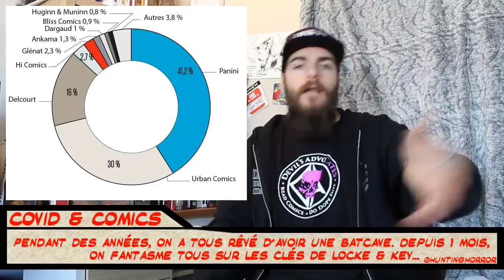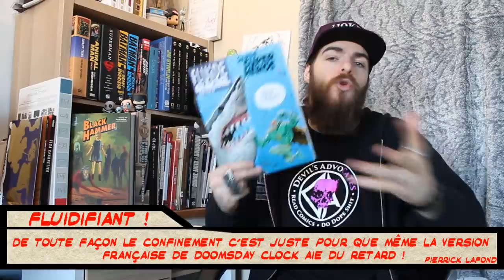DEBORAH ANN WOLL CRAQUE, BATMAN EN NOIR & BLANC & SPAWN CASSE INTERNET ! - JT Comics #240 - 15/04/20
Bienvenue dans le JTComics, l’émission geek de la chaîne du Commis qui fait le tour de l’actu du comic-book, des films et des séries dérivés ! Entre deux visionnages de Splash avec Daryl Hannah sur Disney +, on parle de Deborah Ann Woll, interprète de Karen Page dans l’adaptation du comics Daredevil qui est très émouvante, de Spawn qui casse internet DEUX fois peut-être, de Batman, LE moteur de DC en ces temps de crise qui frappe…

Deborah Ann Woll se demande si elle va travailler à nouveau ?
Lors d’un live avec l’éditeur / superviseur Joe Quesada, l’actrice qui interprète Karen Page dans Daredevil, le Punisher et les Defenders s’est fissurée lorsqu’elle évoque son futur car il semblerait qu’elle n’ait aucun projet ciné/série pour le moment, ce qui la chagrine car lorsqu’on est acteur, cela devient une part de son identité et qu’elle se remet en question. Un moment très émouvant qui a poussé Vincent D’Onofrio a faire un tweet de soutien à sa collègue, qui est soutenue par Jon Bernthal également et elle le mérite amplement.

Batman : Black & White, une nouvelle anthologie pour pallier à la crise.
En temps de crise, DC mise tout sur Batman, qu’on peut voir sur la couverture de la suite de Batman : Death Metal jouer de la guitare à la Mad Max, tandis qu’on voit le Bat T-Rex assister à une autopsie dans des dessins de Greg Capullo. Scott Snyder n’en a pas terminé avec la Bat-family puisqu’il dit présenter une nouvelle série sur Dick Grayson chez DC Comics.
D’autre part, certains auteurs seraient réassignés sur un nouveau projet d’anthologie Batman Black & White sur la base du précédent : des histoires courtes de 8 pages dans l’univers du Chevalier Noir, en noir et blanc par les maîtres du genre. Cela sortirait en avant-première digitale.

Todd McFarlane : le kickstarter de Spawn casse Internet et le film promet de le casser une seconde fois !
Todd McFarlane propose de revisiter la toute première figurine de Spawn de 1995 par McFarlane Toys en la retravaillant et avec des bonus à l’occasion d’une campagne sur Kickstarter qui a déjà réuni plus d’1,3M de dollars sur les 100.000 demandés initialement avec des stretchgoals.
D’autres part, Todd McFarlane annonce que Jamie Foxx est toujours sur le projet d’adaptation cinématographique, et qu’un GRAND acteur serait en négociations pour jouer dans le film, ce qui casserait (encore) Internet !

Fluide Glacial fête ses 45 ans, libre et drôle !
Le magazine fondé par Gotlib a besoin de nouveaux abonnement pour lutter contre la crise Presstalis et lance une campagne Kiss Kiss Bank Bank qui a déjà réuni plus de 1000 préventes grâce à des bonus tels que des goodies, des bds mais aussi des invitations à une Masterclass, un Diner de bouclage ou bien des planches originales…